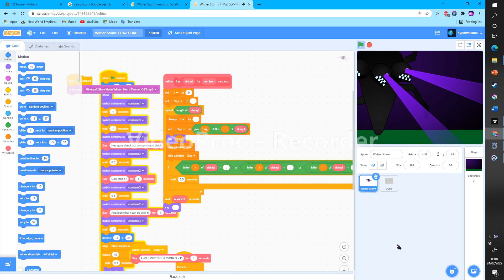the wither storm in a nutshell on scratch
my first non roblox video